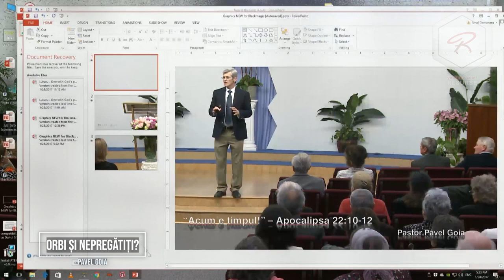Pavel Goia - Orbi și nepregătiți?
Mesaj de încurajare și zidire spirituală, susținut de pastorul Pavel Goia. Predici pentru vremuri grele